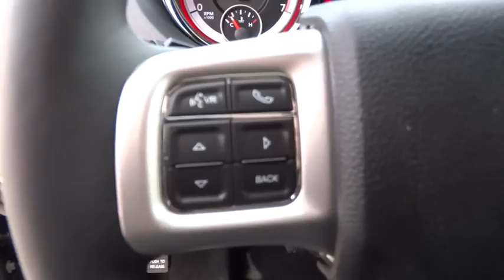2015 DODGE GRAND CARAVAN Redding, Eureka, Red Bluff, Northern California, Sacramento, CA 1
2015 DODGE GRAND CARAVAN